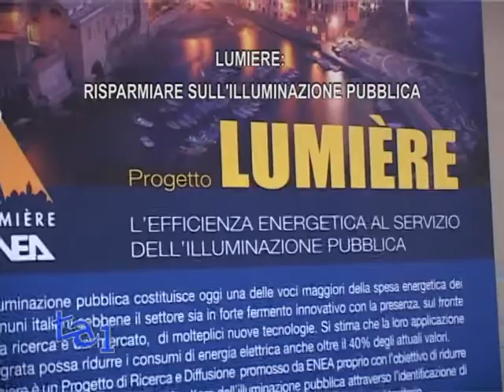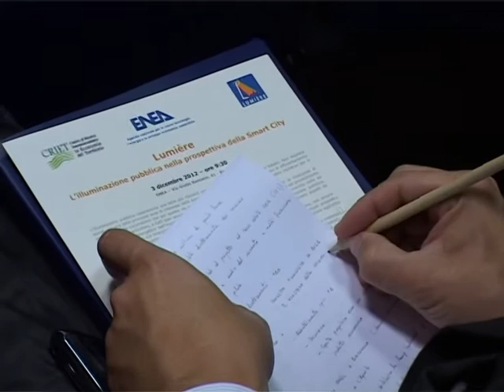LUMIERE: RISPARMIARE SULL'ILLUMINAZIONE PUBBLICA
AMBIENTE

Come rendere efficiente il settore dell'illuminazione pubblica, una delle voci più cospicue nel bilancio dei Comuni Italiani. Le possibili soluzioni, come anche le criticità, sono state al centro del convegno organizzato dall'Enea, l'agenzia per le nuove tecnologie, l'energia e lo sviluppo sostenibile, occasione per presentare le ricerche del Progetto Lumière, giunto al suo terzo anno di vita.  Diversi relatori, intervenuti alla tavola rotonda, hanno elogiato il progetto il cui fine ultimo è
mettere a disposizione delle Amministrazioni Locali strumenti e metodologie per rendere efficiente l'utilizzo delle risorse.

(Nicoletta Gozo -- Coordinatrice progetto Lumière -- Enea)